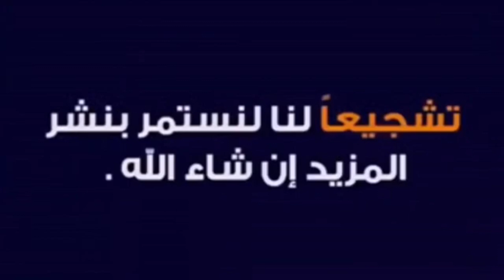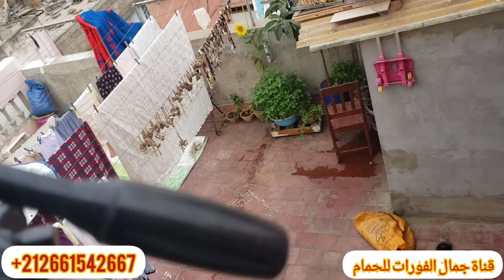مباشرة رجوع الشنبور ولله الحمد 0 ضياع لحد الان وشكرا للجميع